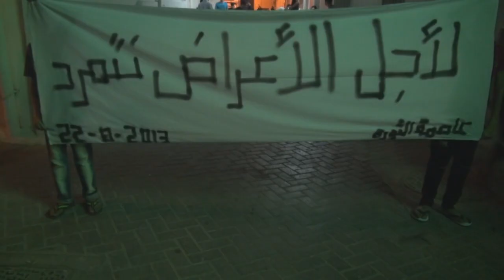سترة واديان : حشود غفيرة في مسيرة لأجل الأعراض نتمرد 22/8/2013 | Bahrain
قمعت قوات النظام الخليفي مساء اليوم الخميس (22 اغسطس/آب 2013) مسيرة خرجت في منطقة واديان بجزيرة سترة تأكيدا على استمرار العصيان والتمرد على قوانين النظام الخليفي وللمطالبة بحق الشعب في تقرير مصيره واختيار النظام الذي يحكمه، وشارك في المسيرة حشود غفيرة حملوا أعلام البحرين ورددوا هتافات تطالب بإسقاط حاكم البحرين حمد بن عيسى آل خليفة. وفور توجه المسيرة نحو مركز للشرطة بجزيرة سترة قمعتها مرتزقة النظام الخليفي بالغازات السامة ولاحقت المشاركين.